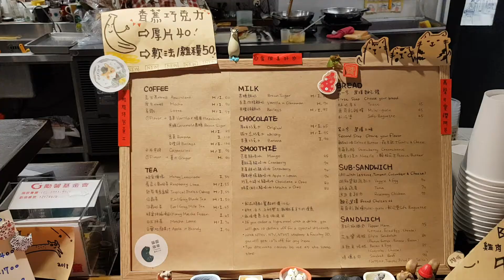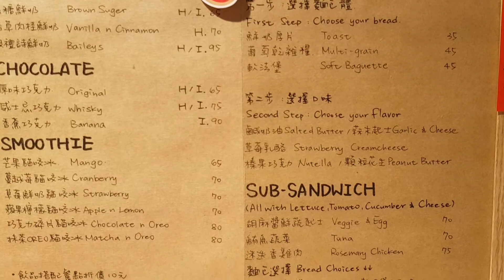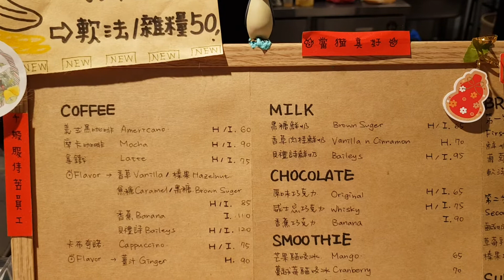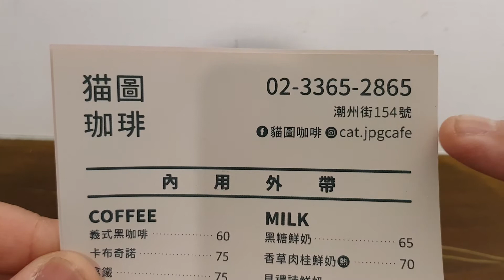*2018/04/04/北市 大安區 貓圖咖啡 CAT. jpg cafe【Meck大叔】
店名：貓圖咖啡 CAT. jpg cafe
地址：台北市大安區潮州街154號
營業時間：平日am07:30 - pm20:30假日am08:00 - pm19:00
公休日：FB粉絲團公告
關於：
[猫圖珈琲 = 貓+攝影+咖啡]